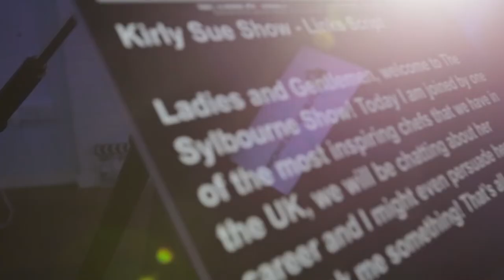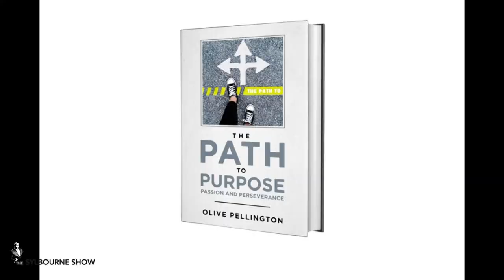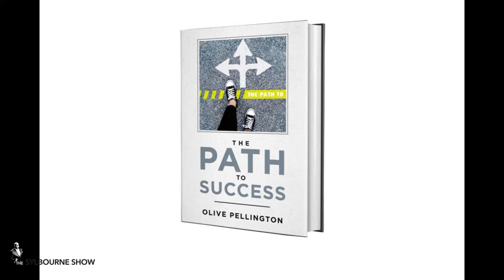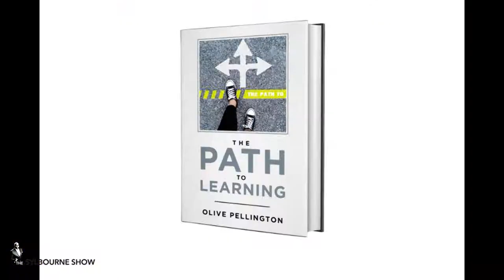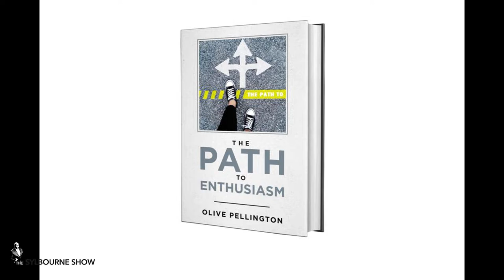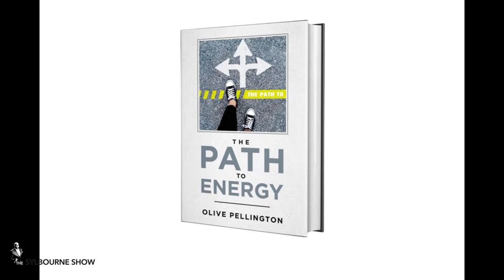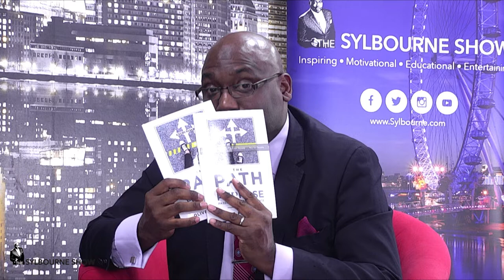Are You on The Paths to Success || Olive Pellington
On the Red Chair this week we have Olive Pellington the author of the Path to. A series of Five Books.

The series allows you to harness the power of SLEEP and by SLEEP we mean; creating your own Success journey by expanding your Learning experience with the Enthusiasm and Energy needed to fulfil your Purpose. Each of these books gives you the key to open your imagination to the different aspects of you the student.

a. Path to success
b. Path to learning
c. The Path to Enthusiasm
d. The Path to Energy
e. The Path to Purpose, Passion and Perseverance